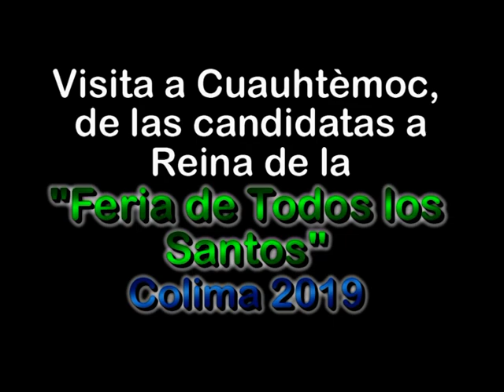Feria de Colima 2019 - Las Candidatas a Reina visitan Cuauhtémoc.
El día 1ro de Septiembre, nos visitaron las candidatas a "Reina de la Feria de Todos los Santos 2019".